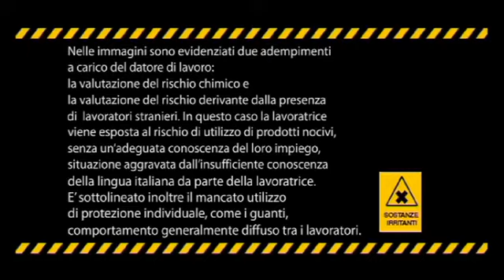INAIL - Rischio chimico (26-09-2012)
Informazione e formazione in materia di sicurezza dei lavoratori dei settori terziario e turismo - La Spezia, 26 settembre 2012.
Con il sostegno di:
INAIL Direzione Regionale Liguria, Provincia di La Spezia ed Ente Bilaterale settore Terziario e Turismo

La Compagnia degli Evasi
Soggetto di Leonardo Gervasi e Marco Balma
Testi di Marco Balma
Montaggio: Dalia Orsi
Musiche: Massimo Falascone
Fotografia: Salvatore Anversa
Regia: Leonardo Gervasi